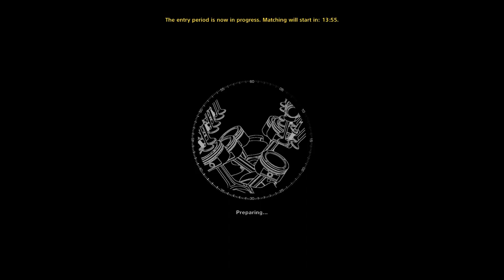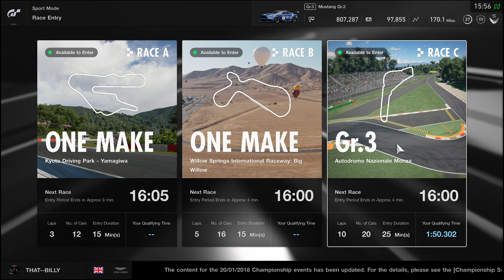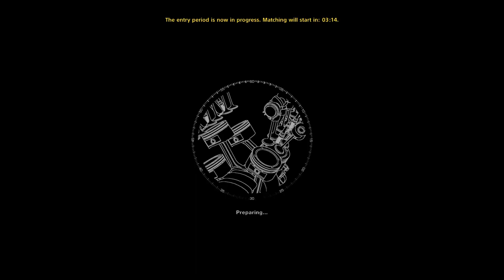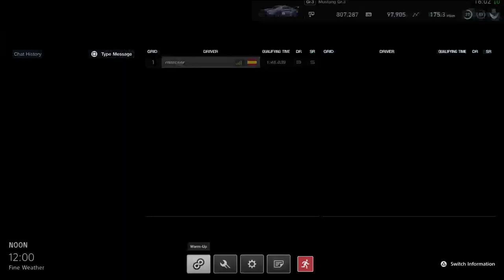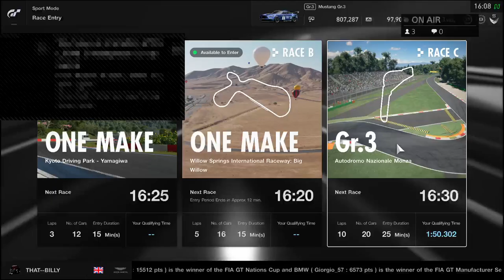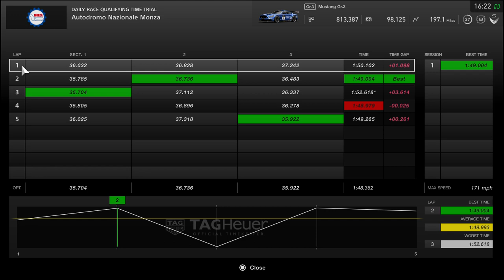Gt sport Daily race MONZA!!!!!!!!!!!!! gr3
Racing OCD